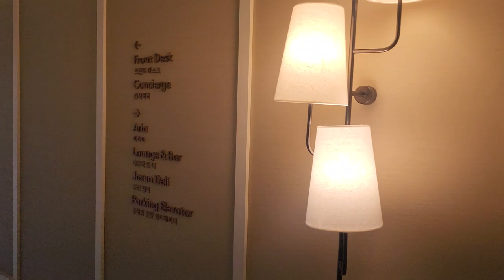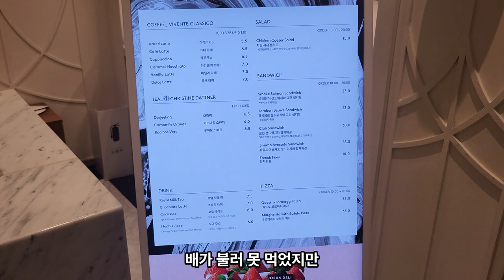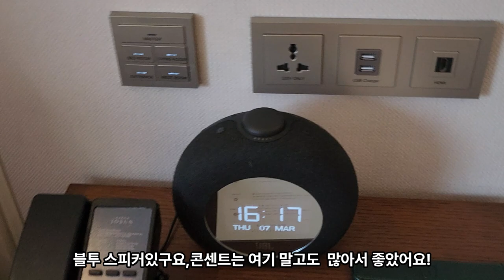내돈내산! 고독남 호캉스 Review! [부산 그랜드조선호텔 VLOG] 해운대호텔추천 뷰맛집호텔 인피니티풀 헬스장뷰맛집 스타벅스바다뷰 인스타사진명당 #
24년 03월 예약한 부산 그랜도조선호텔 리뷰 입니다.
부산 파라다이스 시티 옆에 위치에 있으며, 해운대 비치가 바로 앞이며, 주변 식당 및 인프라가 잘되어 위치로는 해운대에서 명당에 있는 호텔입니다.
이 호텔 VLOG를 통해 객실 상태 및 수영장 & 헬스장 그리고 기타 시설 까지 리뷰를 작성 하였으니, 많은 시청 부탁드립니다.